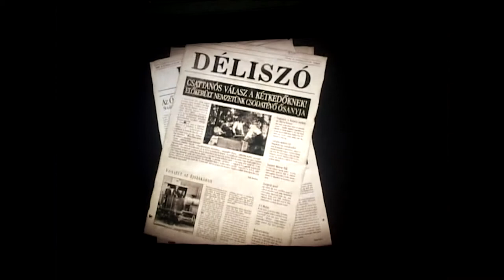Koltai Róbert: megy a gőzös - bejátszás /2007.11.30./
Téma: Koltai Róbert: megy a gőzös - bejátszás
Kész.:Borbás László, Molnár Anita